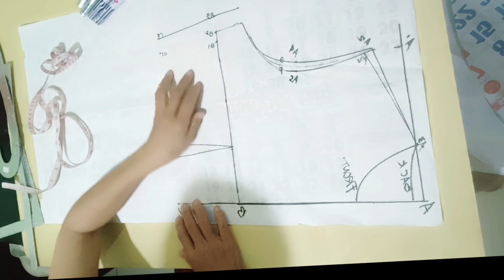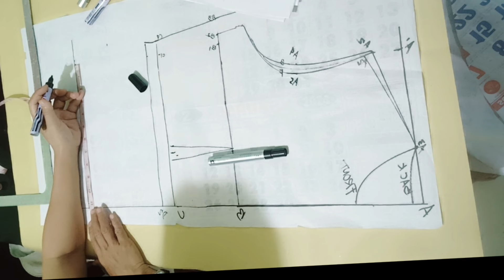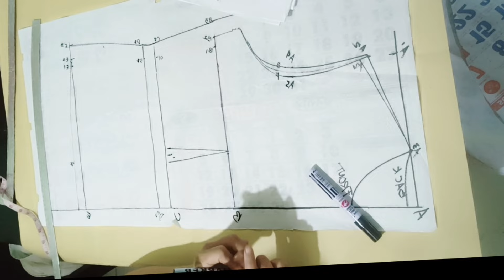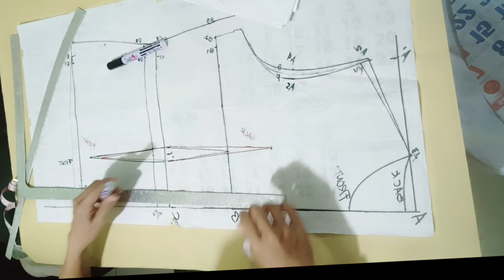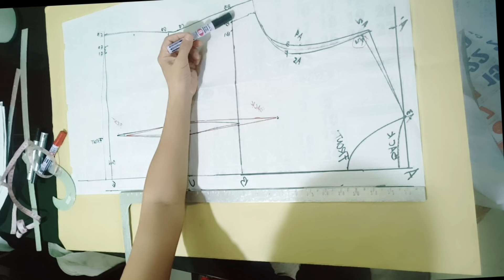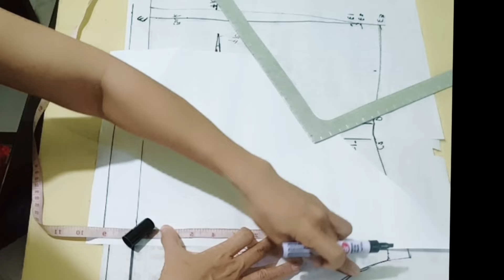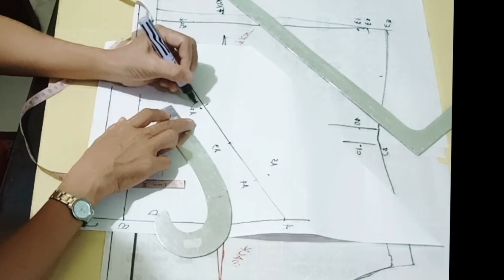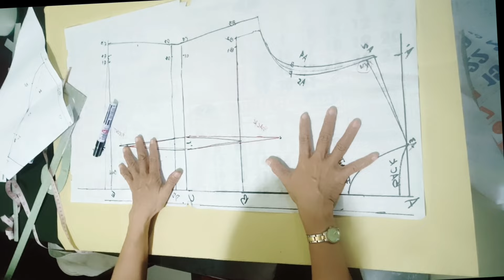How to Pattern a Simple Blouse from the Upper Bodice ( XXL SIZE SAMPLE)